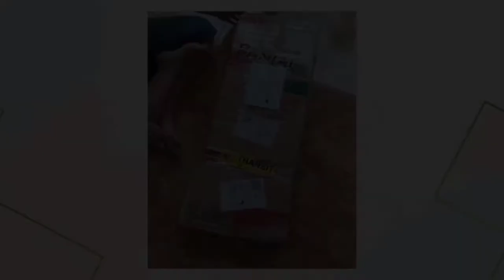Review Washburn Parallaxe PXM18EB 8 String Guitar || Bahasa Indonesia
Washburn PXM18EB Parallaxe Black 8 String Electric Guitar

semoga kalian yang lagi perlu referensi atau cari info tentang gitar 8 string bisa terbantu dengan adanya video ini.

tone guitar : 01:48

tentunya aku masih punya banyak kekurangan dalam pengolahan video, jadi jika ada kritik dan saran, kalian bisa tulis aja di kolom komentar.